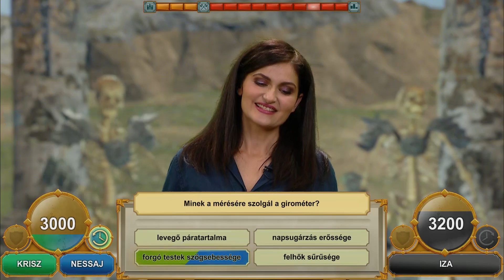Honfoglaló Szövetség - A Sötét Úrnő színre lép | 2. évad 2. adás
Iza is átállt a sötét oldalra, még gyakorolja, hogyan kell igazán gonosznak lennie. Nessaj és Krisz  jöttek el megküzdeni ellene. Lássuk, hogy sikerült neki!
A nézői játék helyes válasza mellett található kód beváltható a Honfoglaló játék bank ablakában 2020. február 20. éjfélig.
Nézd meg a legújabb részt Te is!

A formátum kifejlesztéséért és a verseny teljes körű lebonyolításáért a THX GAMES Zrt. felel
Rendező: Boros Anett
Gyártásvezető, producer, főszerkesztő, casting, játékszoftver-fejlesztés, és minden/mindenki más is, ami/aki egy stáblistán szokott szerepelni :) - THX GAMES Csapata
(Bihari Attila, Szentgyörgyi Anett, Horváth Sándor, Göndöcs Gergő, Balogh Krisztián, Smid Attila, Tóth Tamás, Tőkei Zsolt)
VR környezet: Digital Dust
Zene: Mező Zoltán
Narráció: Markovics Tamás
Stúdiótechnika: Schwindl Kft.